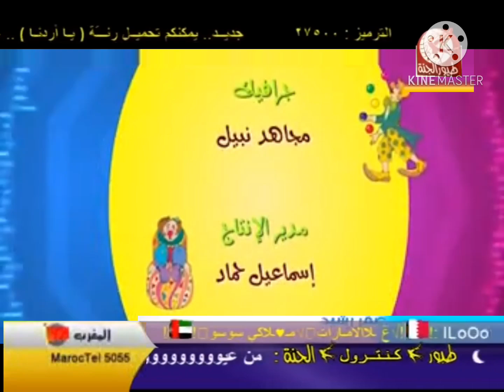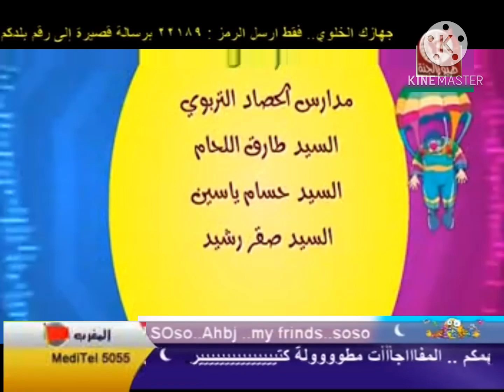طيور الجنة | روق روق | أغنية أطفال